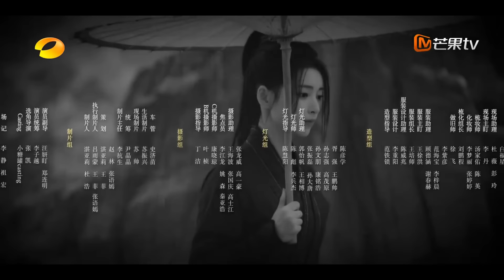【Episodios 23】Fengyin recuperó su poder | Difícil de encontrar | MangoTV Spanish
En la tierra de Jiuze, Xi Jiu, el hijo mayor del clan Shuoyun, está a punto de casarse con su prometida Liang Chan, pero Liang Chan es secuestrado por el misterioso joven maestro de Linchuan, Helian Xi, en vísperas de la boda. Helianxi estaba lleno de ira y obligó a Liangchan a entregar a Lian Lizhi, lo que podría revivir al clan Linchuan, sin embargo, Liangchan no tenía idea de qué estaba hablando Helianxi debido a su amnesia. Sin embargo, cuando Helianxi llevó a Liangchan al reino de la conciencia espiritual del árbol sagrado, el pasado polvoriento se despertó gradualmente. Liangchan finalmente recordó que ella había sido la esposa de Helianxi, Feng Yuan, la princesa de Linchuan, y que ella y Linchuan fueron destruidos. relación ineludible...